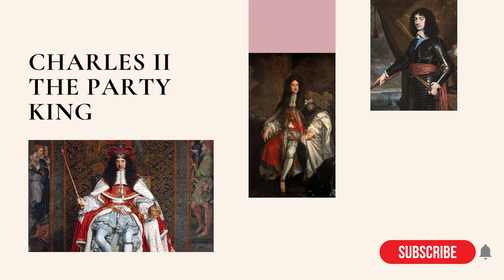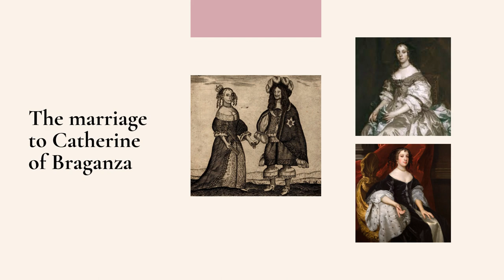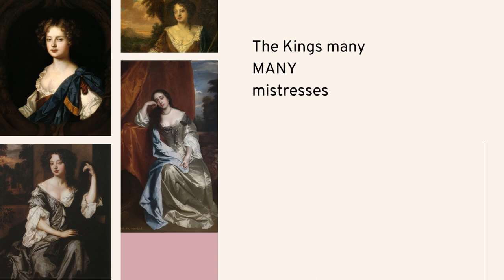Charles II The scandalous party king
Some interesting links for further reading